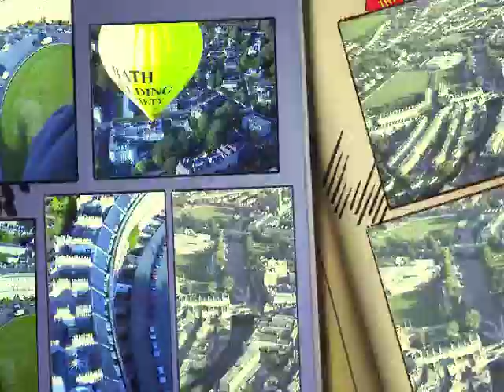Balloon trip in Bath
Video of Secil and Andy on a Bath Balloon trip way back in 2004